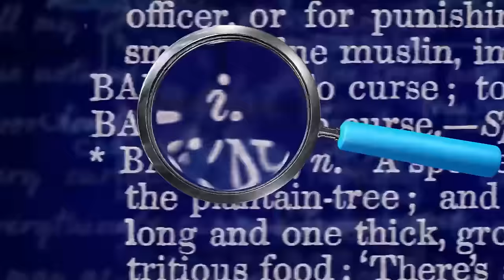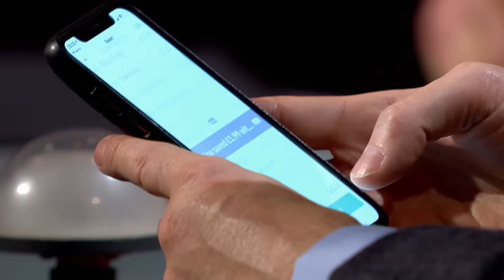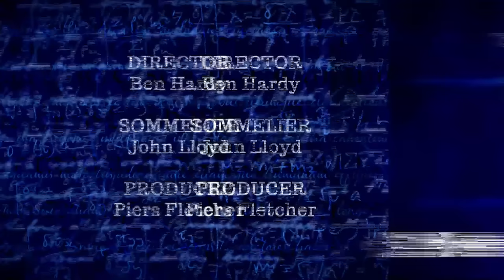QI Series 20: Smörgåsbord | With Jen Brister, Jimmy Carr & Chris McCausland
QI Series 20 Episode 10: Smörgåsbord | With Jen Brister, Jimmy Carr & Chris McCausland